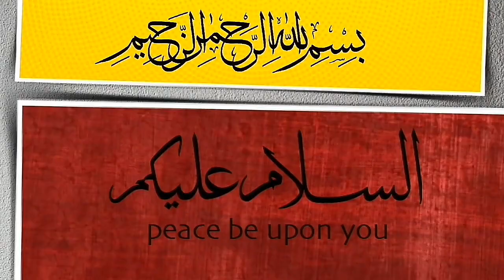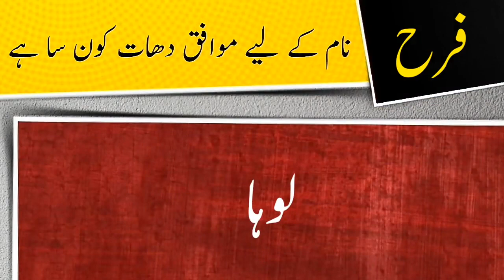Farah name meaning in urdu and lucky number | Islamic Boy Girl Name | Ali Bhai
ویڈیو کا موضو: فرح نام کے معنی ، لکی نمبر اور اس کی تفصیل کیا ہے

assalamualaikum

In this video you will find all kind of details about a urdu name ( Farah ) in urdu language so must watch this video if you have questions  in your mind about Farah word or name Farah ( Farah is girls name ) like meaning of Farah or Farah name meaning , Farah name ka matlab kya, Farah name ka meaning kiya hain, Farah ka lucky number kiya hai, baby name Farah meaning ke mane kya hain, Farah kis zuban ya languag ka lafaz hai. kiya Farah muslim name hai ya none muslim name ha, kiya Farah male or boy name hai ya girl or larki ka naam hai, Farah urdu main kaise likhte hain , meaning in hindi, or if you have any other questions so you can ask in comments section

thanks